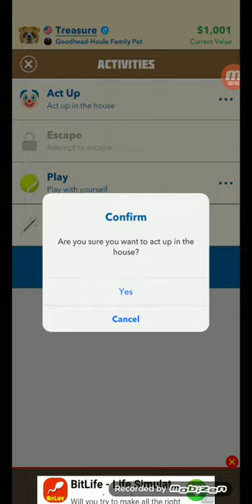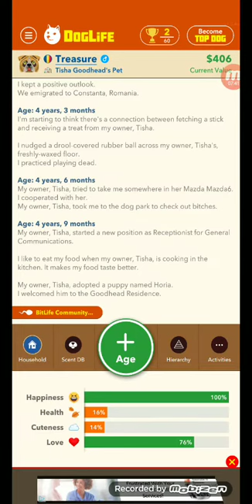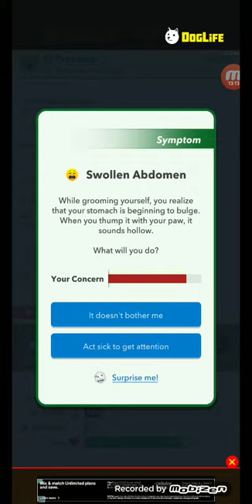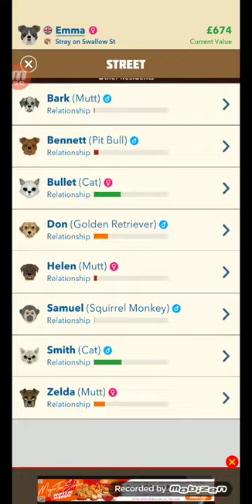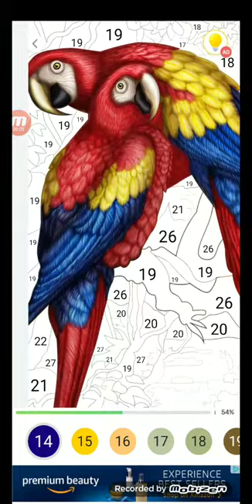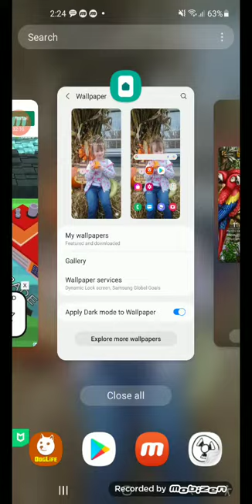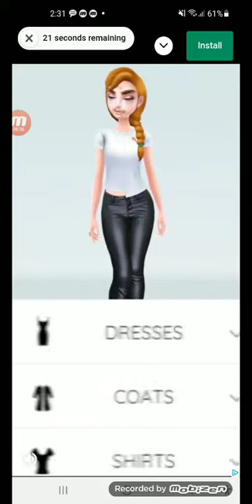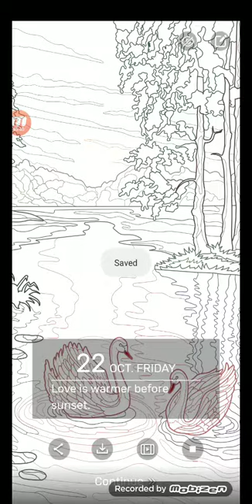my gran grans phone🤤😎